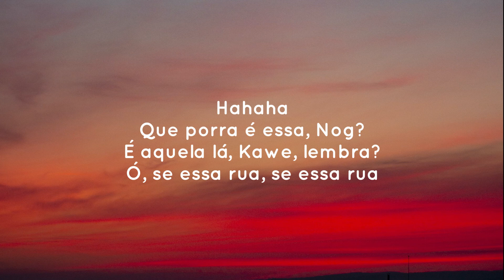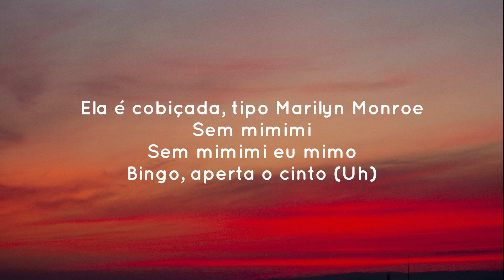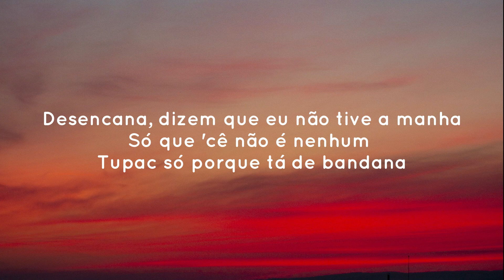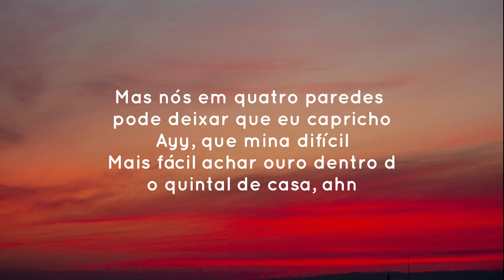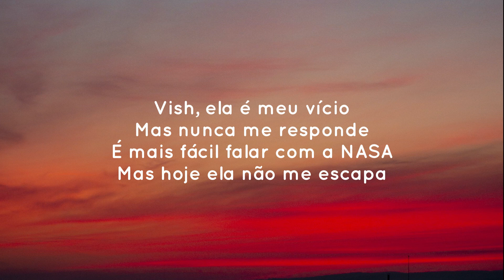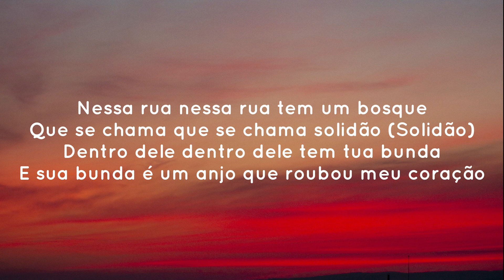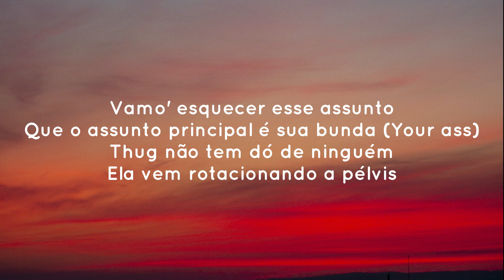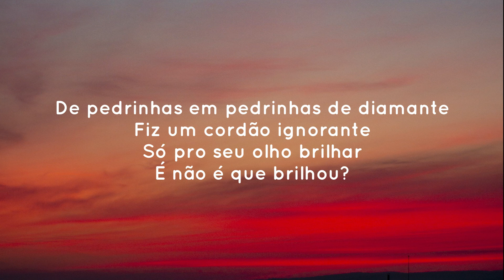Costa Gold feat. Kawe - Se Essa B*nda (Letra/Letra da música) // se essa bunda fosse minha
🎶 Costa Gold feat. Kawe - Se Essa B*nda (Letra/Letra da música)

[Letra de "Se Essa Bunda" com Costa Gold & Kawe]

[Intro: Kawe & Nog]
Hahaha
Que porra é essa, Nog?
É aquela lá, Kawe, lembra?
Ó, se essa rua, se essa rua
Não, não, não, não, mas isso pode fazer memo?
Manda a bala
Então demorô

[Refrão: Kawe & Nog]
Se essa bunda, se essa bunda fosse minha
Eu levava pra casinha (Uh)
Só pra ver ela jogar (Ai, ai, meu Deus)
De pedrinhas em pedrinhas de diamante
Fiz um cordão ignorante
Só pro seu olho brilhar
É não é que brilhou?

[Verso 1: Nog]
Ó, ó
Se ela é Missão Impossível, eu sou Tom Cruise
007 é o bonde que vai te levar pra casa com chofer quе te conduz
Pra podеr ver você dançar uma serеnata quе eu compus
Tô tipo Austin Powers com Mojo
Bem vilão, a lá, Dr. Evil
Ela é cobiçada, tipo Marilyn Monroe
Sem mimimi
Sem mimimi eu mimo
Bingo, aperta o cinto (Uh)
Que ela tá olhando direto pro meu umbigo
Olha que azar ser tipo Charlie Harper
E viver ganhando xana só pra fazer jingle
Ops, grana, não, pera
Desencana, dizem que eu não tive a manha
Só que 'cê não é nenhum Tupac só porque tá de bandana
Se essa boca fosse minha (Fala memo)
Eu andava eu andava só de AK
Eu vendia e eu vendia vários bang (Vários, vários, vários)
E depois eu ia pro baile só gastar
[Refrão: Kawe]
Eu levava pra casinha
Só pra ver ela jogar

[Verso 2: Kawe & Nog]
É que ela ama os animais e eu sou o bicho
Suas amiga me recicla se jogar no lixo
No, no falta "temperro"
O que falta é dinheiro
Mas nós em quatro paredes pode deixar que eu capricho
Ayy, que mina difícil
Mais fácil achar ouro dentro do quintal de casa, ahn
Vish, ela é meu vício
Mas nunca me responde
É mais fácil falar com a NASA
Mas hoje ela não me escapa
Falou que a 19 tá encostando pra casa
Campainha tocou, tô entendendo nada
Toda descontrolada, cheia de ideia errada, oh
Nog, essa mina é mó maluca (Fala memo)
Disse pra mim que sabe mais de sexo do que a Laura Müller (É memo?)
E que me encontrou no Tinder
E que o fetiche dela era me ver dançando "Thriller" (Vish)
Despistei ela no Moonwalk
Descendo a escada na manobra Tony Halk
Ainda diz que meu sonho era de loss
E eu sou porra loca memo e fiz outra pro TikTok
[Refrão: Kawe & Nog]

[Ponte: Predella]
Nessa rua nessa rua tem um bosque
Que se chama que se chama solidão (Solidão)
Dentro dele dentro dele tem tua bunda
E sua bunda é um anjo que roubou meu coração

[Verso 3: Predella]
Ah, ah, ah, ah
Se essa bunda fosse minha
Ia morar nela, fazer dela moradia
Ia casar com ela, o pai Predella adoraria
Ia dar rajada só de maquinada
Vendo ela pelada
Porra, é igual ganhar na Mega todo dia
Toda linda, mó ousadia
Né? Gata louca e toda princesa
Quer um maloqueiro
Fala, gatinha
Se não for eu, quem mais que seria?
Um jantar com fondue
Eu não sou igual teu ex otário, tá?
Não me confunde
E mesmo que confunda
Vamo' esquecer esse assunto
Que o assunto principal é sua bunda (Your ass)
Thug não tem dó de ninguém
Ela vem rotacionando a pélvis (Pussy)
Fala da gang
Rock só vem
Porra, o Predella tá Elvis
Elvis só rock, só louco
Dono da festa do bonde dos ocho (Cinco)
Fumando mota
E batendo na tecla que o nosso presidente é escroto (Stupid)
Plata ou plomo?
Eu prefiro a bunda da morena que tira meu sono
Botei uma faixa amarela na entrada da favela
Pra saberem que a bunda dela tem dono
[Refrão: Kawe & Nog]